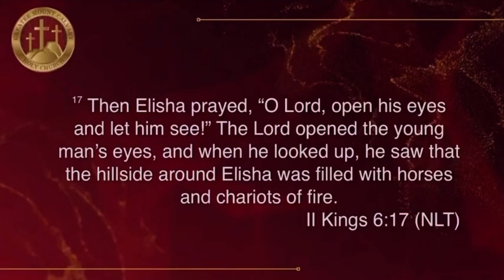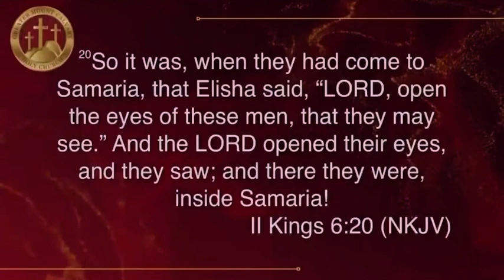🔥God Will Give You A Miracle In Reverse! | Powerful Word By Co-Pastor Susie Owens